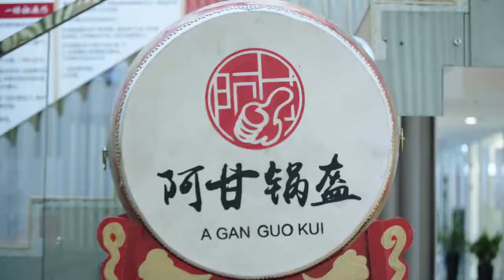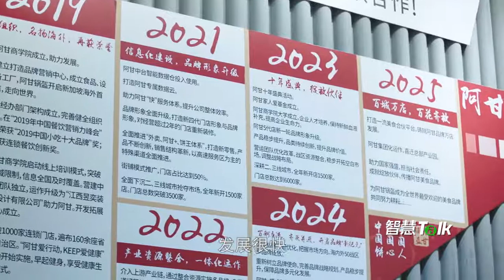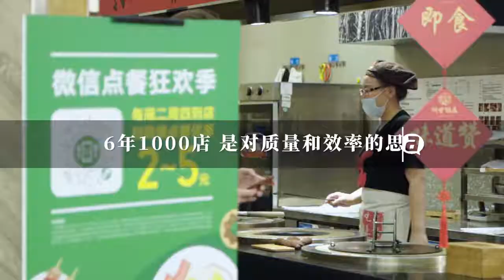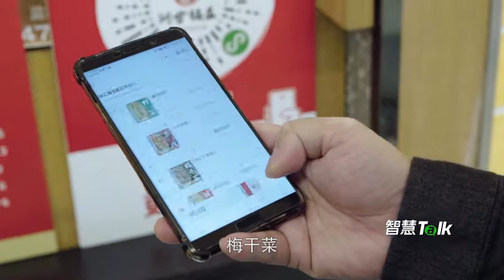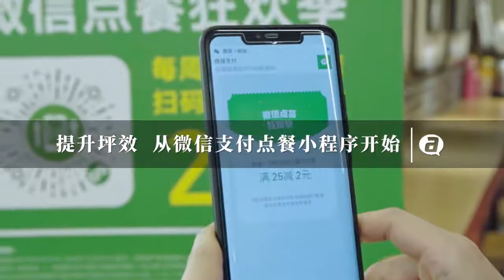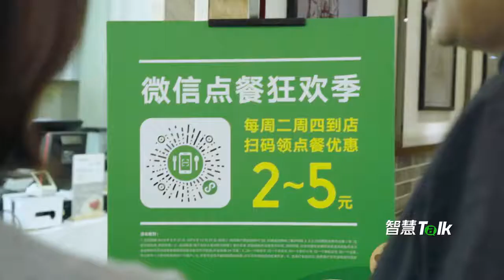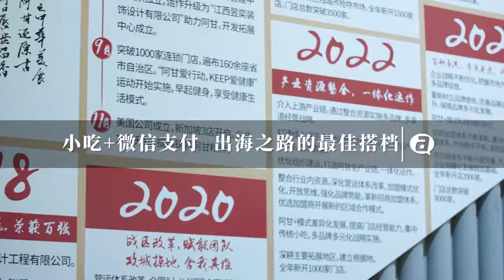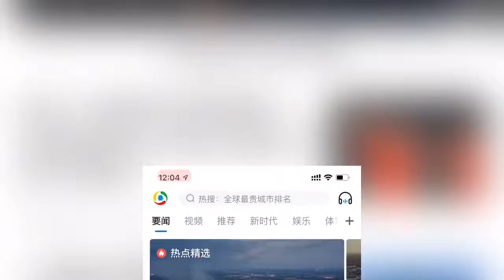6年开千店年售2亿张，阿甘锅盔的“突围计” 腾讯新闻智慧talk